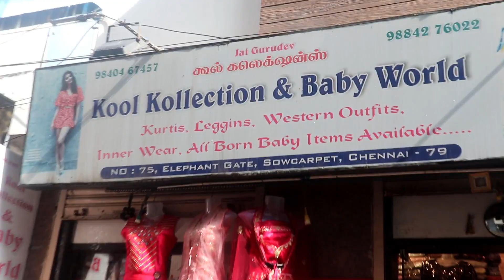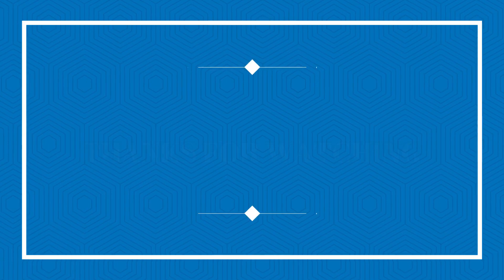Rs.500 Onwards Floor Length anarkali Crop tops Frocks and Lehengas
Hello Sisters! Am back with the Rs.500 Onwards Floor Length Anarkali shopping vlog.

TIMESTAMP
00:00 CLICK ME
02:11 Anarkal#1 Rs.500
02:19 Anarkal#2 Rs.1000
02:31 Anarkal#3 Rs.1500
02:39 Anarkal#4 Rs.1500
02:50 Anarkal#5 Rs.1750
03:04 Anarkal#6 Rs.1500
03:17 Anarkal#7 Rs.1500
03:30 Anarkal#8 Rs.2000
03:43 Anarkal#9 Rs.1800
03:52 Anarkal#10 Rs.1850
04:02 Anarkal#11 Rs.1950
04:16 Anarkal#12 Rs.1950
04:29 Anarkal#13 Rs.2250
04:52 Anarkal#14 Rs.2000
05:04 Anarkal#15 Rs.2950
05:10 Anarkal#16 Rs.2500
05:20 Anarkal#17 Rs.2100
05:33 Anarkal#18 Rs.1800
05:45 Anarkal#19 Rs.2800
05:54 Anarkal#20 Rs.1800
06:03 Anarkal#21 Rs.2850
06:19 Anarkal#22 Rs.2950
06:26 Anarkal#23 Rs.2800
06:43 Anarkal#24 Rs.2000
06:53 Anarkal#25 Rs.1800
07:04 Anarkal#26 Rs.2500
07:18 Croptop#1 Rs.600
07:25 Croptop#2 Rs.1250
07:37 Croptop#3 Rs.1500
07:40 Croptop#4 Rs.1950
07:50 Croptop#5 Rs.2500
08:00 Croptop#6 Rs.2500
08:15 Croptop#7 Rs.2850
08:37 Lehenga#1 Rs.1000
09:03 Lehenga#2 Rs.1250
09:28 Lehenga#3 Rs.1250
09:49 Lehenga#4 Rs.1500
10:13 Lehenga#5 Rs.2000
10:44 Lehenga#6 Rs.2500
11:07 Lehenga#7 Rs.2500
11:39 Lehenga#8 Rs.2750
12:15 Lehenga#9 Rs.2750
12:45 Lehenga#10 Rs.3000
13:16 Lehenga#11 Rs.3000
13:44 Lehenga#12 Rs.3500
14:21 Lehenga#13 Rs.3000

shop address
Kool Kollection & Baby World
No.75, Elephant Gate Street
Sowcarpet
Chennai 600 079

My Channel name is lakshyaillam and on this channel, I show you how to buy dresses online and how you can start to buy dresses. The shop provides the various types of running material fabrics and explains the material collections with the price. The shop is doing both Retail Shopping and Wholesale Shopping.